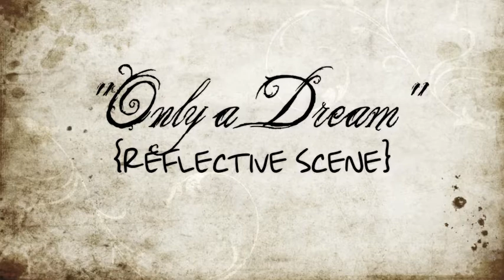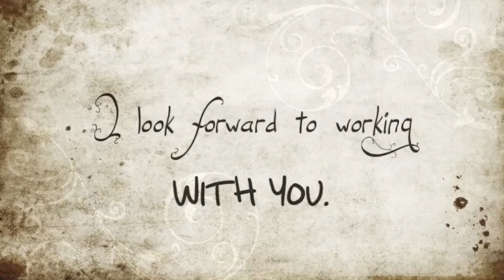Music Commissions ~ Ashley Serena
Want a song specifically created for your character?
Would you like mood music to set your scene?
How about a ballad with lyrics written just for you?
Tell me what tickles your fancy, and I'll create it for you.